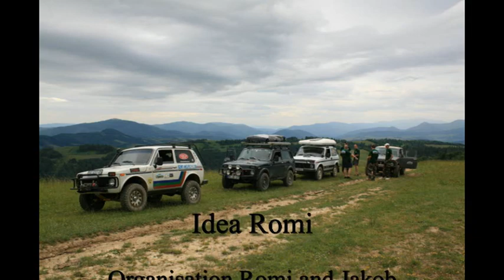Ukraine 2011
First international Karpat Niva Tour